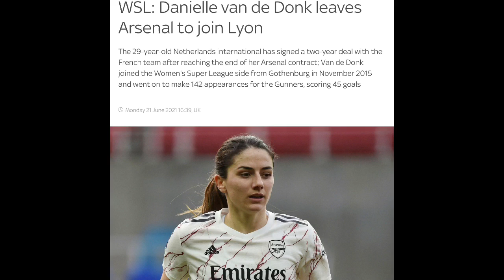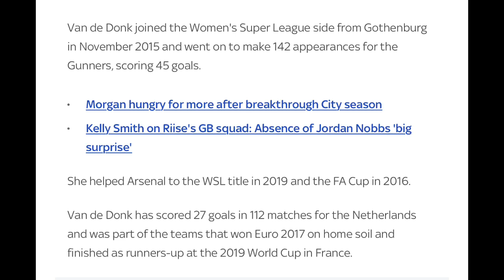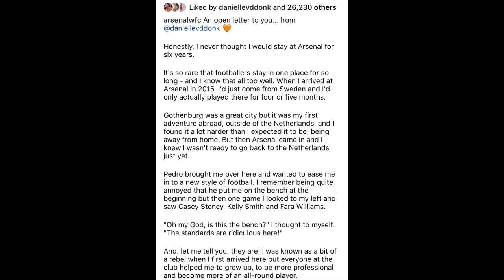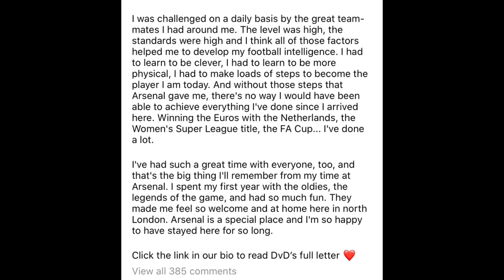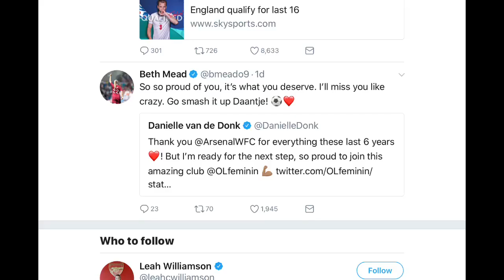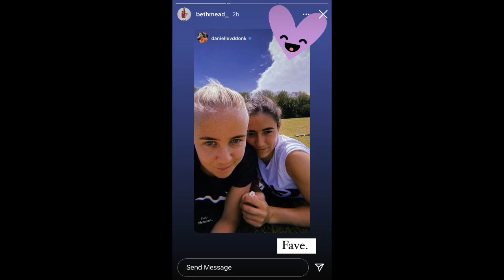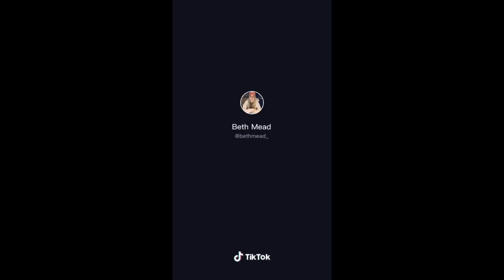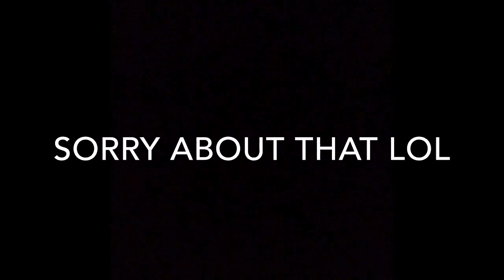DANIELLE VAN DE DONK LEAVES ARSENAL SIGNS WITH LYON! HOW WILL BETH AND DAAN COPE WITH THE DISTANCE?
Timestamps
0:08 Danielle Van de Donk Officially signs with Lyon
0:43 DVD and Jordan hugging and crying at the last Arsenal game
1:05 Dvd is ready for the next step .. At arsenal for 6 years.. Not very common
1:41 we read a bit from an article ... She accomplished so much at arsenal
2:18 makes sense to move on and go to other opportunities
3:13 we read part of Dvd's open letter from her Instagram page...
5:28 such a heartfelt and thoughtful letter...
5:45 sad for the arsenal fans team is changing...
6:08 Daan is not going to playing with Beth anymore!!!  We talk about it So sad! She is soooo supportive!
7:13 we read beths twitter She is going to miss her so much
7:35 Daan and Beth have been posting more and more pics recently.. I thought it was cause Daan was helping Beth with not being selected for the Olympics but I think it was cause they new daan was leaving...
9:00 france and England are pretty close to each other - beth is being so supportive
10.00 they are still going to busy. If a couple wants to make it work they can make it work... No matter the distance
10:54 im so sorry about this. Don't know what we were thinking lol